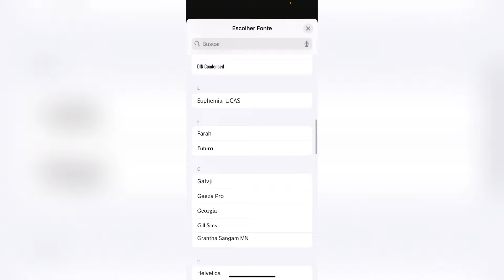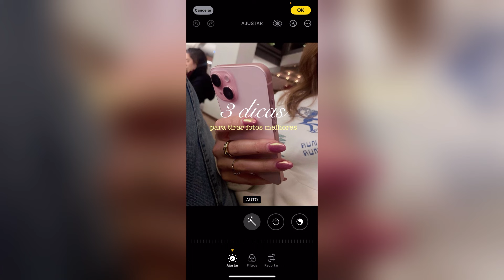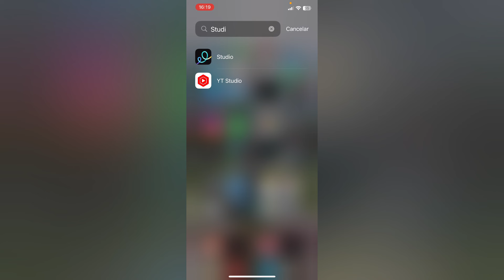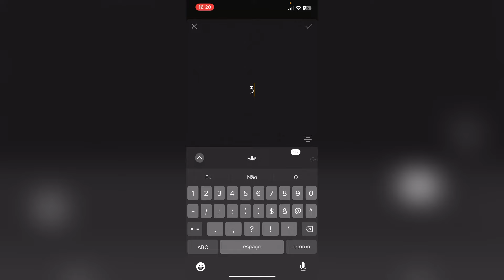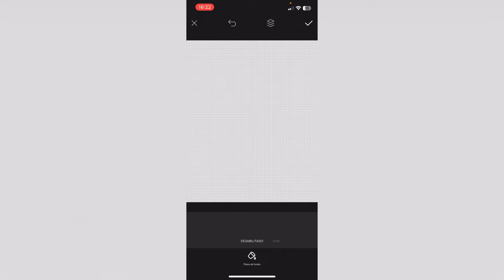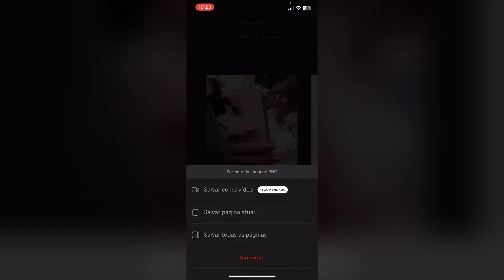COMO FAZER CARROSSEL FÁCIL PRO INSTAGRAM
📧Contato para publicidades:
💌Contato para trabalhos como UGC

♡︎ Meus equipamentos ♡︎
TRIPÉ QUE EU USO E RECOMENDO